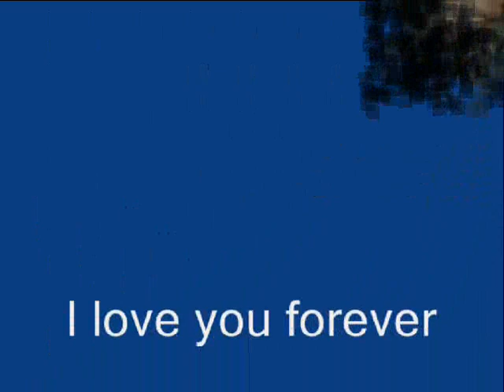My heart is broken Johnny Depp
Un tributo a Johnny Depp en tres personajes oscuros: Ichabod Crane, Sweeney Todd y Barnabas Collins. Hombres que vivieron con el corazón roto pero que fue el amor quien los mantuvo firmes.